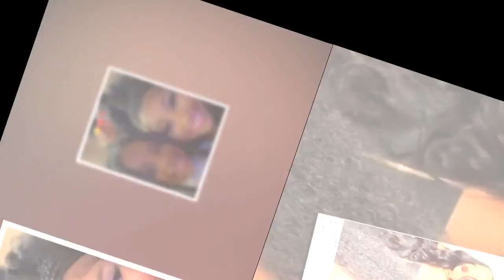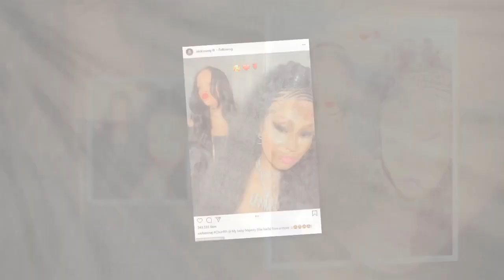Nicki Minaj and Rihanna delight fans with back to back Instagram posts featuring their beaus